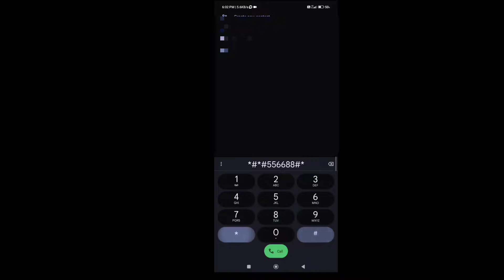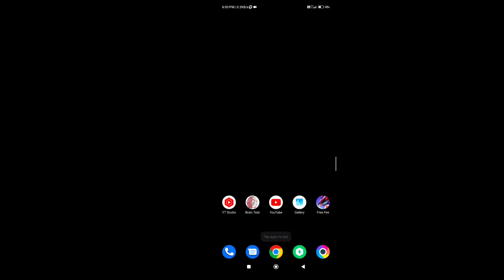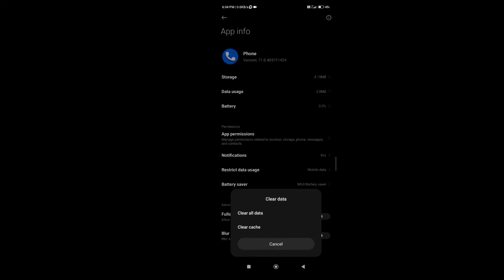Game Mic Not Working During Call | New Trick 2022 All Device | Incoming Call Mic Problem Solve Trick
Mic Problem
Google Dailer Problem
Google Dailer Disable All Device
Game Mic Problem Solutions
Game Mic Not Working After Incoming Call

Game Mic Not Working During Call Connected | Call Aane Samay Game Mic Kiu Nahi Kam Karta | Mic Issu😍

🔘Hey Guys,💥
          🔸KAISE HO AAP SABI LOG MERA NAAM  HAIN SUROJIT OR AAP DEKH RAHI HO FOXY GAMER LIVE YOUTUBE CHANNEL HOPE YOU GUYS SARE BANDE BADIYA HONGE. 🙏

Hey Guy's Today I'm Going To Talking About how to fixed game mic problem during call is connect

🔶SOCIAL MEDIA LINK AVAILABLE  ❗

▶ IndonesiaFreeFire
▶ Latinfreefire
▶ Singaporefreefire
▶ IndiaFreefire
▶ Brazilfreefire
▶ Pakistanfreefire

If you are the original owner of this image, audio and you don't want me to have your work uploaded on my channel, please contact me via my email: and I will remove the Image, audio immediately!